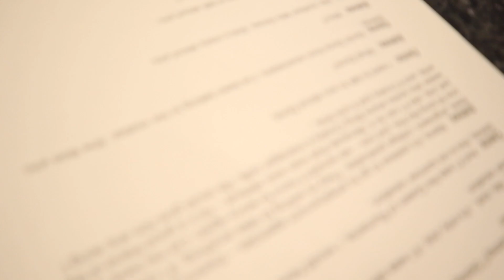A DAY IN THE LIFE AT DRAMA SCHOOL 2023 (SECOND YEAR - East 15)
Hey folks! Here is another vlog showing what we get up to in term 2 of second year. Things are getting really busy and as we now move into third term (terrifying to think about) but I'm excited to move onto my final term of training. Then on to third year!

If you have any queries please dm my instagram at @farrah.nicole.h